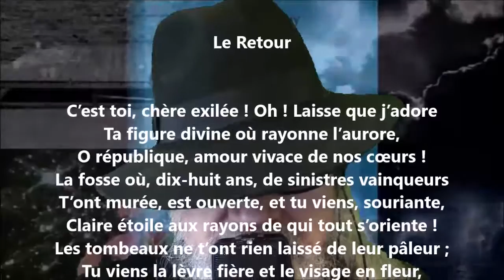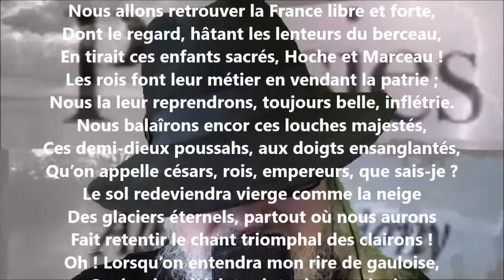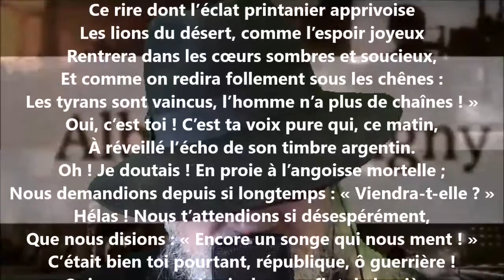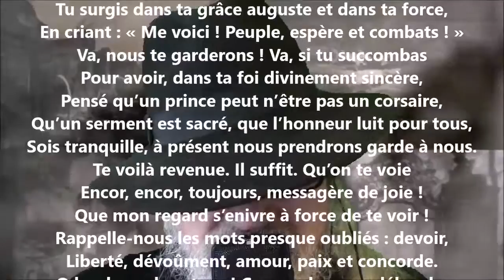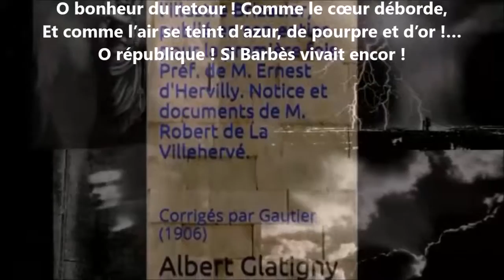Le retour - Albert Glatigny lu par Yvon Jean